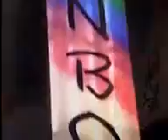Guns n Roses